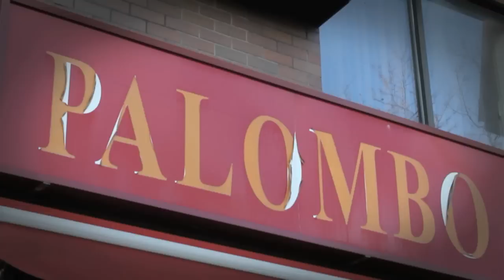Happy Birthday Meggie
Love,
Mark ;)